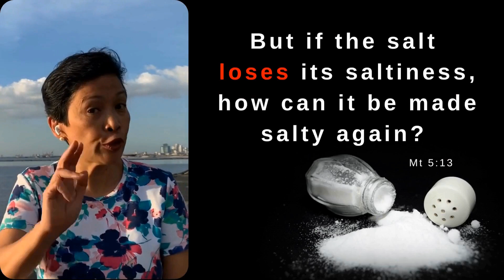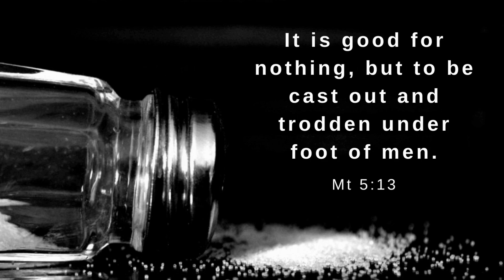You are the Salt of the Earth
A reflection on Mt 5:13-16